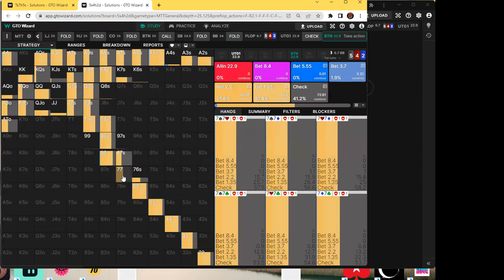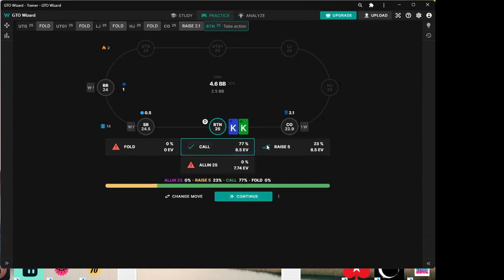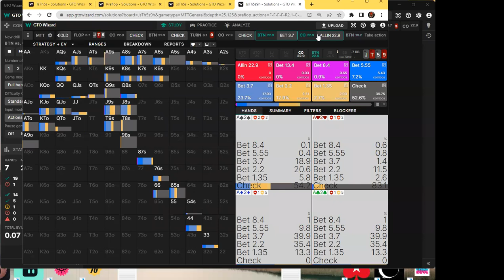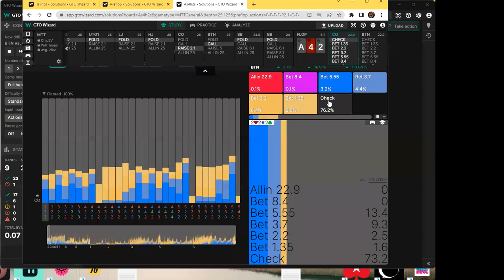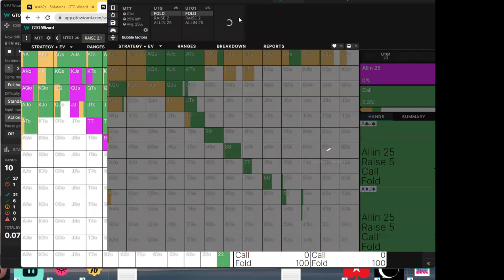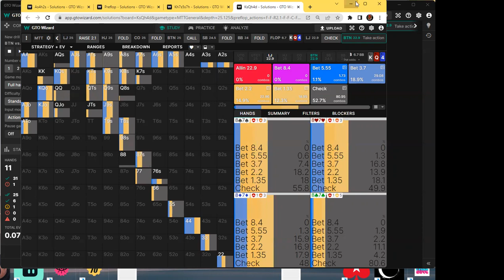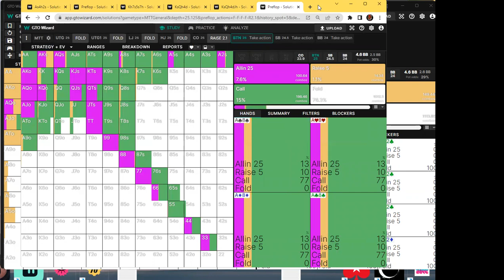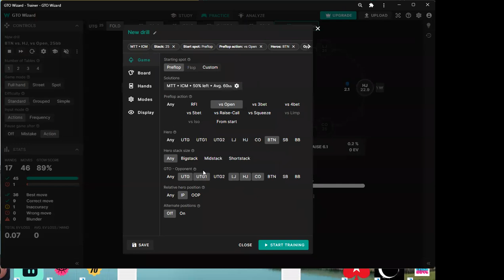How to defend the button at 25bb - Poker Coaching Study Session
PokerCoaching.com has grown and now offers top-level coaching from Jonathan Little, Bert Stevens, Michael Acevedo, Justin Saliba, Matt Affleck, Brock Wilson, James Romero, Jonathan Jaffe, Tristan Wade, Brad Wilson, Tommy Angelo, Evan Jarvis, GBT, Sixes & Ryan O’Donnell.